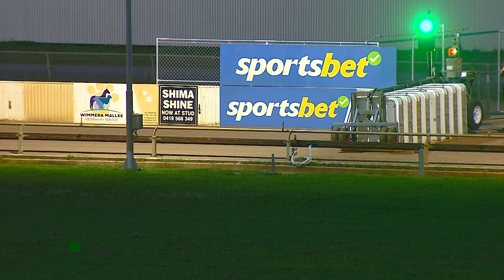HOR MON 28 AUG 23 R12